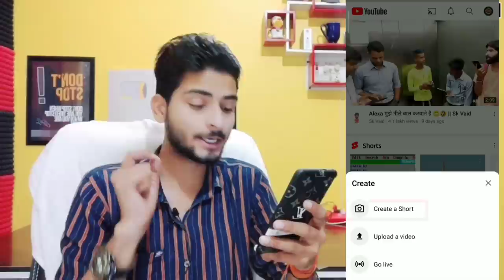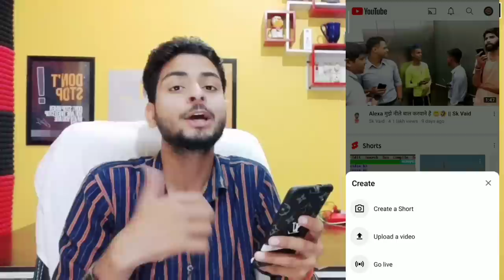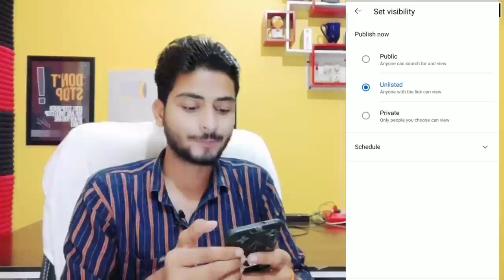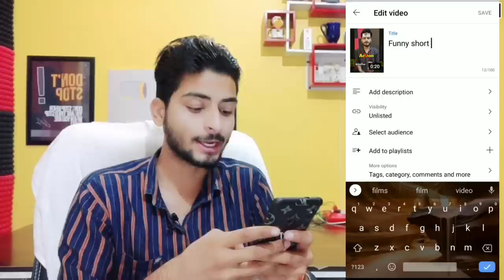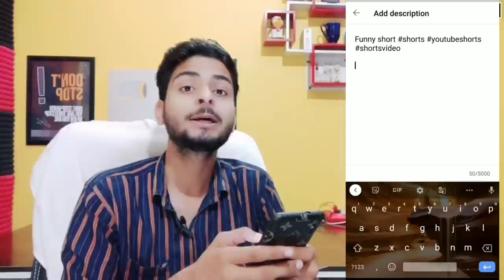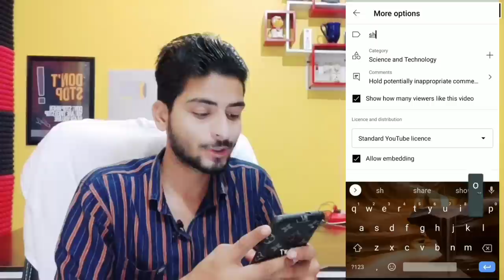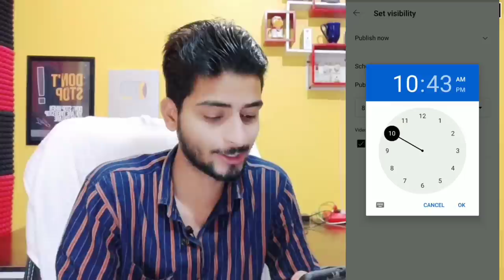Trick लगाते ही Video Viral 😲|| How To Viral Short Video On YouTube || Shorts Video Viral Kaise Karen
My Gears👇🏻👇🏻👇🏻👇🏻👇🏻

1👉 Boya mic(Best mic)
2 👉 Tripod (Best Tripod )
3 👉 Background Light
4 👉 Green screen